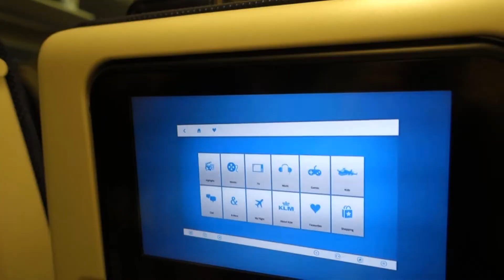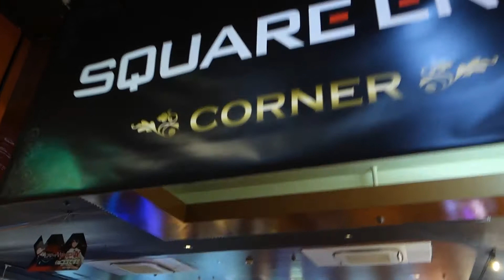From Ireland, to Japan: Part 1